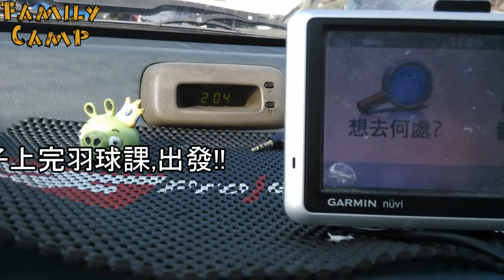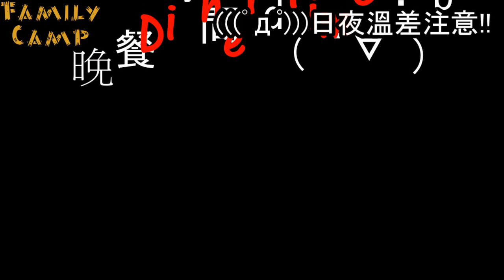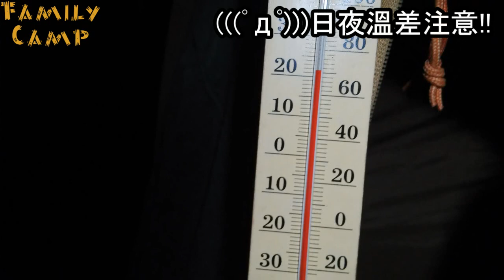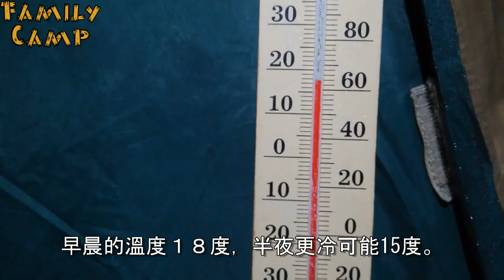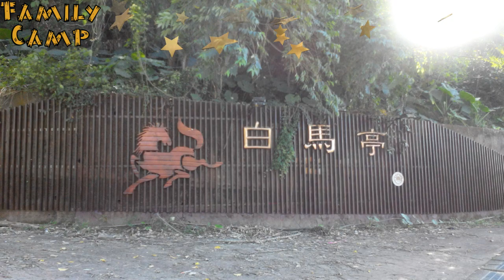▲免費營區!大埔湖濱公園露營區-壯闊的湖水岸營地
( • ̀ω•́ ) 週末去了西拉雅國家風景區大埔湖濱公園，除了超多趕著六點下班的蚊子與連續山路外，大埔湖濱公園晨曦風景超棒的~湖光山色~超大4米x6米棧板,又有木頭可以撿~

2015年東口野營區因土質問題永久關閉，目前大埔湖濱公園是台灣僅存少見的優質公辦免費露營地，也請珍惜嘉義縣大埔鄉公所的資源喔！

●營地位置::西拉雅國家風景區大埔湖濱公園
●屬地:嘉義縣
●收費:完全免費。不需預約。
●全區不供電，無電營區。
●浴廁:廁所新建，特優級。衛浴乾淨，無熱水。
●營位配置：４米ｘ６米超大木棧板*38座，草地皆可搭。
●交通:可國三由楠西北上入台三，或由國三入中埔南下接台三。
山路彎彎，重機聖地，與露友訪談則為楠西北上較為好走。
請見水管版或圖文版的地圖。

注意:
缺點:
１。無電營區，無法接外電１１０Ｖ用電鍋，電毯，卡拉ＯＫ，投影機，爆亮LED燈條。
２。蚊子多，須作好防蚊準備，蚊子入夜後會明顯變少。
３。無熱水。

優點:
１。無電營區，通常入夜後比較安靜，好眠。
２。在國家級風景區，湖光山色壯闊的湖水岸營地露營，真是種享受呀。
３。山林空氣好，一定要早起。